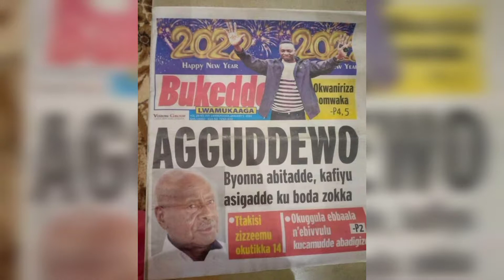Pastor Bugembe nku list ya bebecool, ate omuzanyii wa bi Nigeria alazze mukyala we love